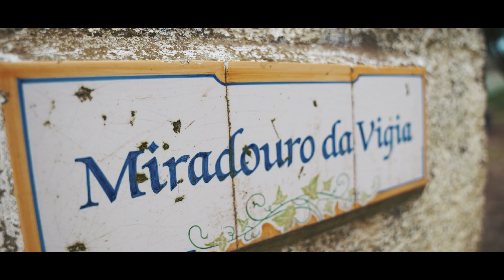T4W Azores Tours - São Miguel Island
T4W Azores Tours

© LINE-UP.pro